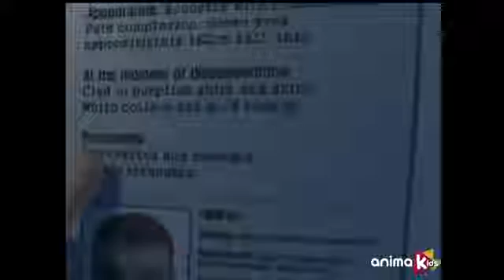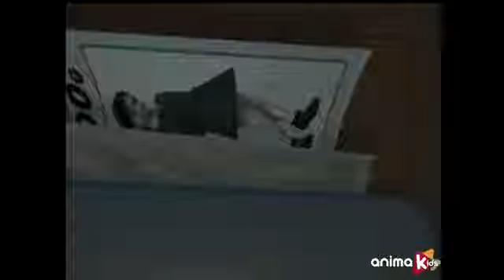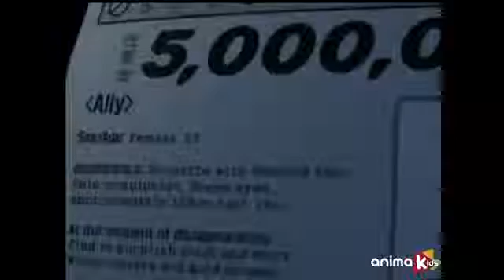Iron Kid (English) 03 The Journey Begins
Don't miss our new uploads and enjoy a new episode of Iron Kid every 15 days: .

In a futuristic world, young Marty stumbles upon a bionic arm which endows him with superhuman powers and put him at the centre of a centuries-old struggle .

eon kid episodes.